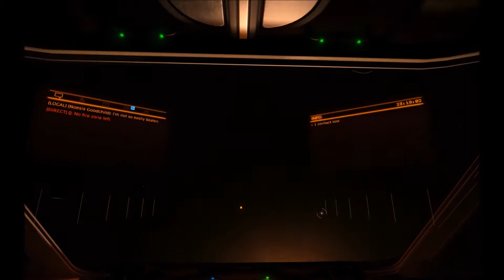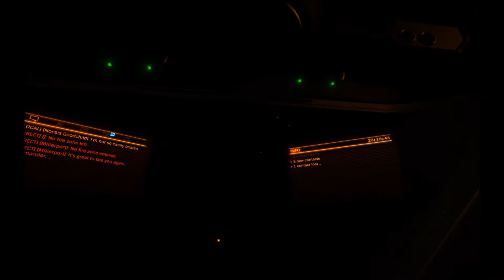Quince Surface Missions 2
Running more missions at Quince, still no rank ascension mission...